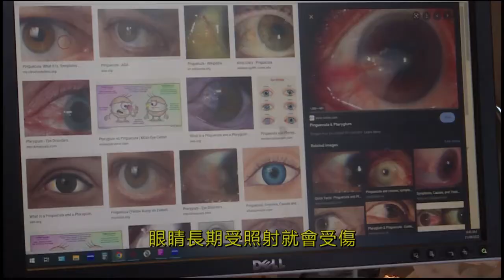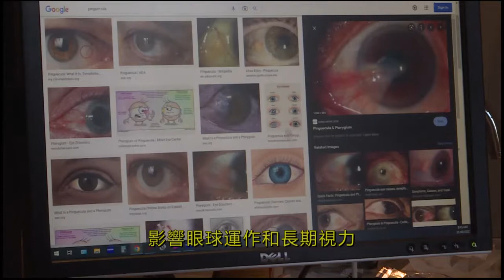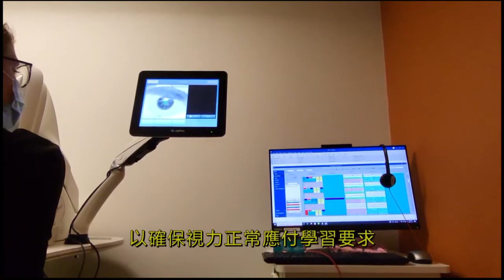08-31-2022【健康與你】眼睛健康